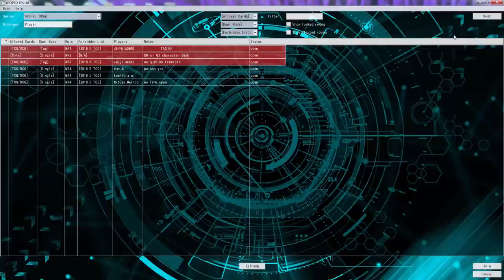YuGiOh Duel - Vendreads vs Cyber Dragons (2 out of 3)